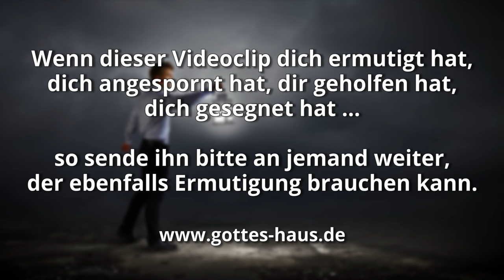Lauf nicht weg!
Eine mitreißende Botschaft, in die Sigrid ihr Herz hinein legt.

Manche Menschen meinen, dass sie dem Herrn dienen und trotzdem gleichzeitig mit dem feind in friedlicher Koexistenz leben können. Doch das ist ein fataler Irrtum - es gibt kein friedliches Nebeneinander mit dem feind. Wenn wir nicht gegen die Machenschaften satans antreten, ihm widerstehen und ihn aus unserem Leben herausweisen, kann es sehr bald passieren, dass wir ihm in einigen Bereichen unseres Lebens unterlegen sind und er sich mehr Raum in uns nimmt, als er haben sollte und dürfte.

Schauen wir uns dazu eine altbekannte Geschichte an, die du wahrscheinlich schon oft gehört hast: Die Story von David und Goliath.
Ganze 40 Tage lang kommt Goliath am Morgen und am Abend aus den Schlachtreihen seiner Kämpfer hervor und ruft: „Ich fordere das Heer Israels heute heraus!“ (1.Samuel 17,10). Selbst bewährte Kämpfer Israels, die schon so manche Schlacht gewonnen hatten, weil sie den Herrn auf ihrer Seite wussten, zweifelten in dieser Situation. Es schien unmöglich. Dieser Kampf war nicht zu gewinnen.

Vielleicht geht es dir manchmal auch so. Du steckst in einer bedrohlichen Situation, der feind scheint einfach zu stark zu sein. Entmutigung, depressive Stimmung, Angst, Sorgen, aber auch Zorn, Ärger, Süchte und vieles andere scheinen schier übermächtig zu sein.
Für David waren fliehen, weglaufen oder Augen zumachen jedoch keine Option. Noch weniger, mit dem feind zu kooperieren oder ihm gar zu dienen. David hatte einen großen Vorteil: er wusste, dass er nicht in seiner eigenen Stärke kommt. Zu Goliath sagte er:
Heute (!) wird der Herr dich in meine Hand ausliefern, und ich werde dich erschlagen und dir den Kopf abhauen!
1.Samuel 17,46

Er wusste, in welcher Autorität er zum Kampf antrat. Er wusste, dass Gott für ihn war. Er wusste, dass …
der Herr nicht durch Schwert oder Speer errettet. Denn des Herrn ist der Kampf und er wird euch in unsere Hand geben!
1.Samuel 17,47

Es ist Zeit, dass du gegen den teufel, gegen die dämonischen Mächte und gegen die Machenschaften des feindes in deinem Leben antrittst. Die Autorität ist in dir. Jesus ist der Garant für den Sieg über den feind in deinem Leben. Nicht durch Heer oder Kraft, sondern nur durch seinen Geist kannst du in deinem Leben Siege erringen.

Der Name Jesus hat alle Macht, die Werke des teufels zu zerstören. Steh auf, lass dich nicht auf ein „friedliches Nebeneinander“ ein. Das gibt es bei satan nicht! Entweder du hast den Sieg über ihn oder du wirst ihm in einigen Lebensbereichen dienen. Entweder lässt du dich von ihm überwinden oder du gehst in der Kraft Gottes voran und überwindest den feind. Der Heilige Geist wird dich leiten und dir die richtige Strategie geben. Vertraue ihm.

Und David antwortete dem Philister: Du kommst zu mir mit Schwert, Lanze und Kurzschwert. Ich aber komme zu dir mit dem Namen des HERRN der Heerscharen
1.Samuel 17,45

Diese denken an Wagen und jene an Rosse, wir aber denken an den Namen des HERRN, unseres Gottes.
Psalm 20,8

Unsere Hilfe steht im Namen des HERRN, der Himmel und Erde gemacht hat.
Psalm 124,8